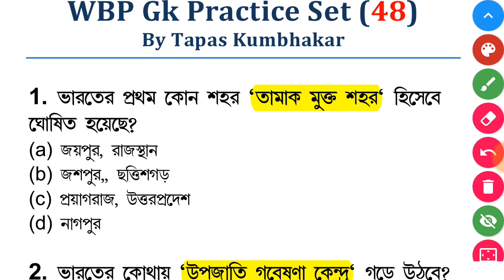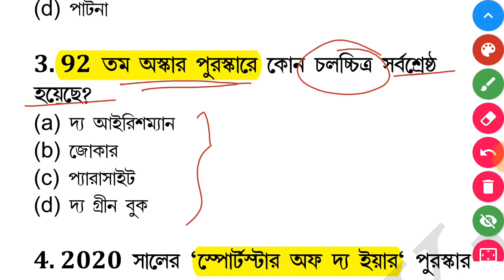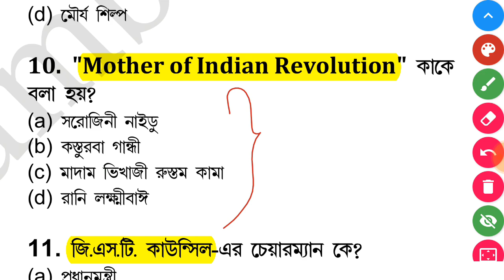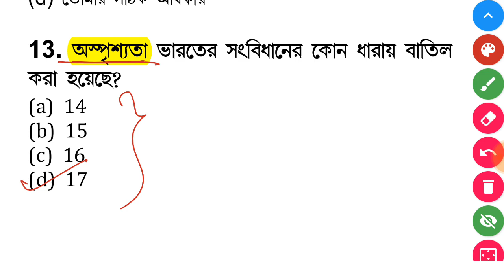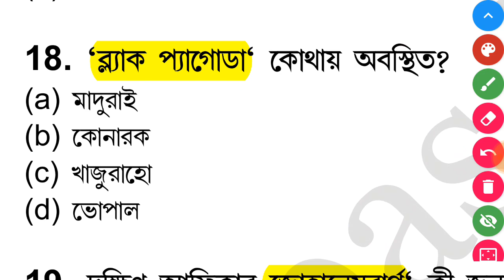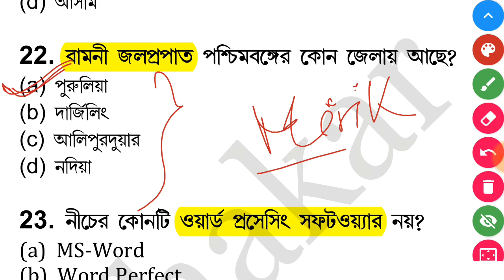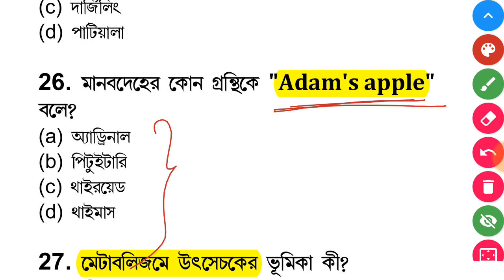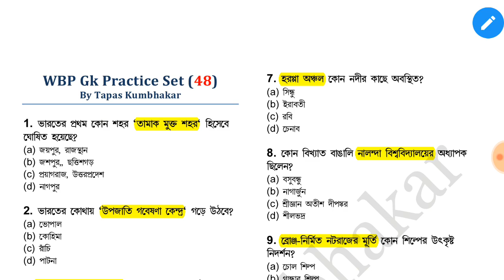wbp exam preparation 2021 | wbp gk practice set | wbp last minute suggestion | wbp gk mock test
This is a wbp gk class, wbp exam preparation 2021, wbp gk practice set, wbp practice set, wbp gk mock test, wbp last minute suggestion

wbp মাস্টার জি.কে. প্র্যাকটিস সেট না দেখলেই সর্বনাশ .